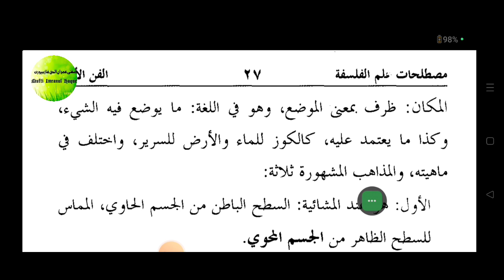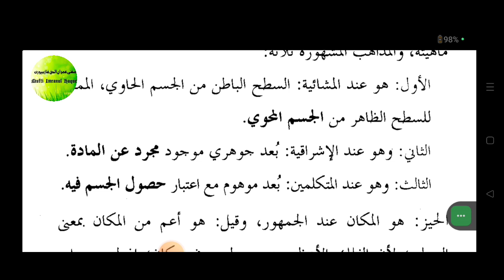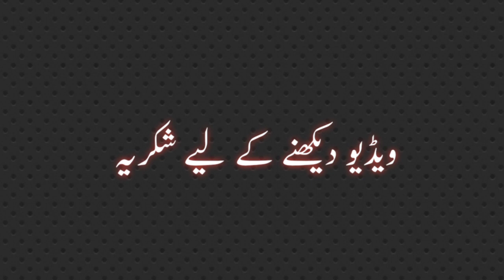MBADIUL PHALSPHA (مبادئ الفلسفة) LESSON NO :21